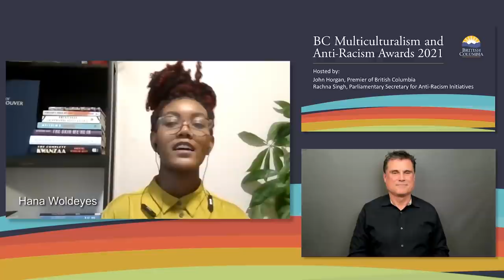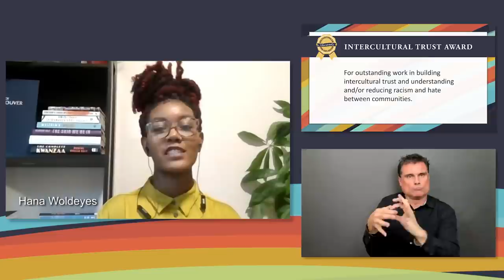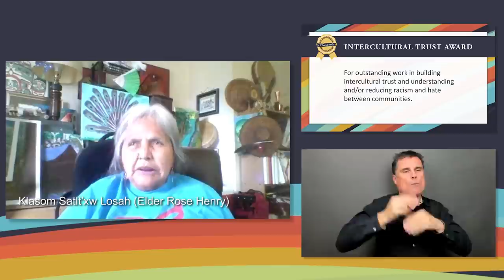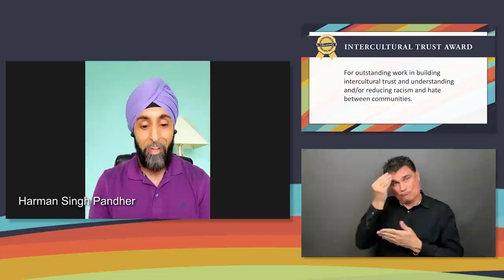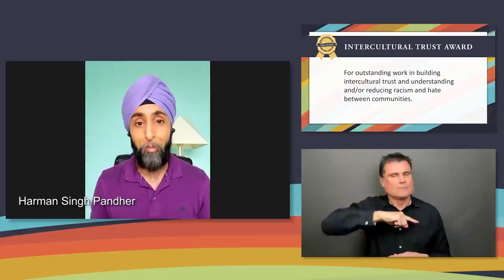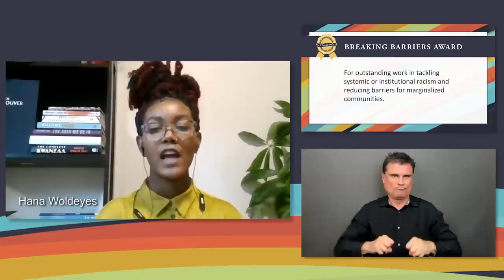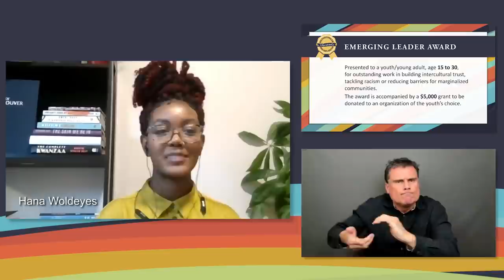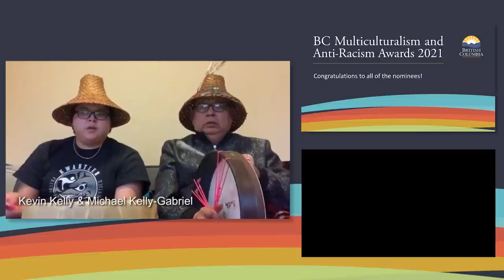BC Multiculturalism and Anti-Racism Awards 2021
Join Premier John Horgan and Rachna Singh, Parliamentary Secretary for Anti-racism Initiatives, as they honour the British Columbians whose work strengthens and promotes multiculturalism and anti-racism efforts in B.C. communities.

Jillian Christmas will perform an original poem titled, “Morning Prayer” written for the purpose of the awards. (The artistic performance in this video may be subject to copyright. Please contact the artist directly to request permission if you wish to reproduce it in any way.)

For more information about anti-racism supports and resources, visit Resilience BC: www2.gov.bc.ca/gov/content/governments/multiculturalism-anti-racism/anti-racism/resiliencebc

If you are the victim of a hate crime, find support